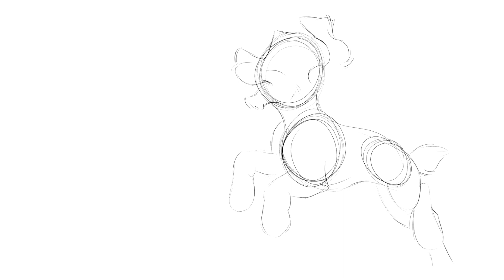SPEEDPAINT || Angel & Scamp - Lady and the Tramp 2 || Disney Fan Art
Fan art of the Disney's 2001 film "Lady and the Tramp II : Scamp's Adventure"
Angel and Scamp chasing fireflies for Valentine's Day!

●  CREDITS:
- Audio :
Bella Notte (Beautiful Night) by  Butch Baldassari and Jack Jezzro
Fireflies - Owl City (Piano Cover) by Aldy Santos
- Software: Paint Tool SAI